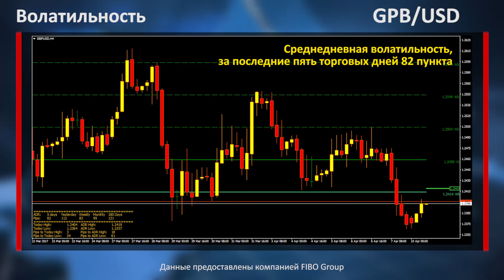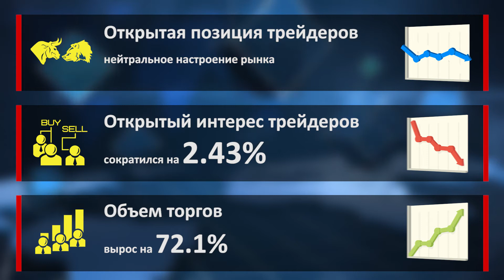Аналитика форекс. Фокус рынка. Спрос на USD остаётся слабым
После импульсивного укрепления доллара США по всему спектру рынка, активность покупателей американской валюты заметно снизилась. Но всё ещё присутствует риск дальнейшего роста. Но учитывая низкую насыщенность новостного фона, рассчитывать да высокие темпы укрепления доллара США, собственно как и на его ослабление, не приходиться. К концу американской сессии с речью выступит глава ФРС США.